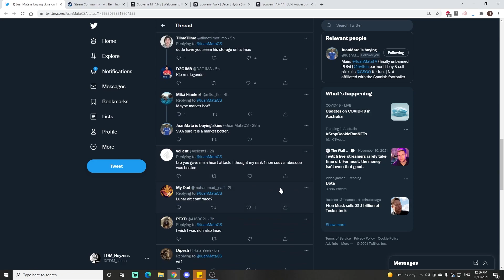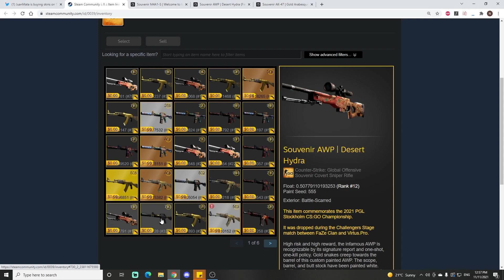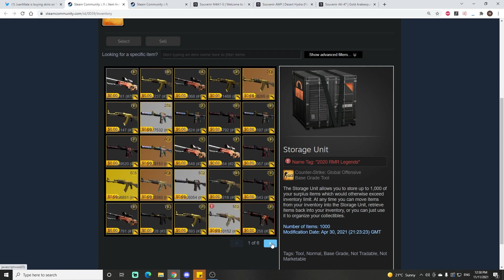What this steam account is doing is INSANE | Heyzeus Clips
Sometimes people do some things with CSGO skins that don't make sense to you, but do to them...